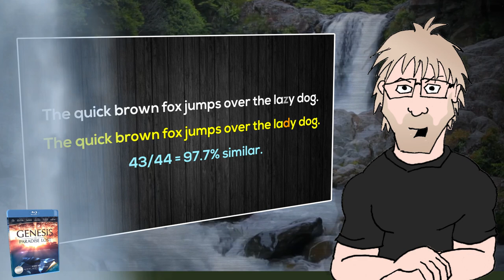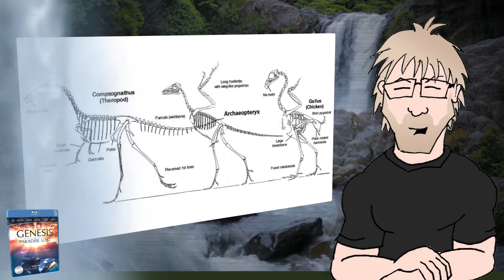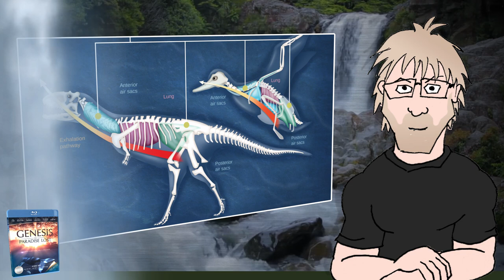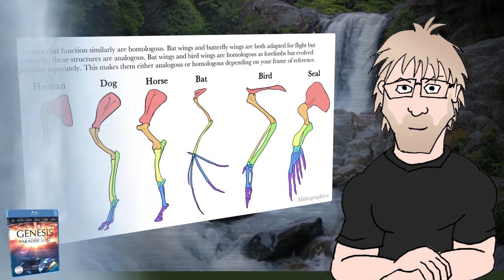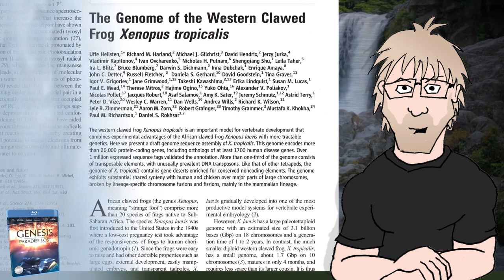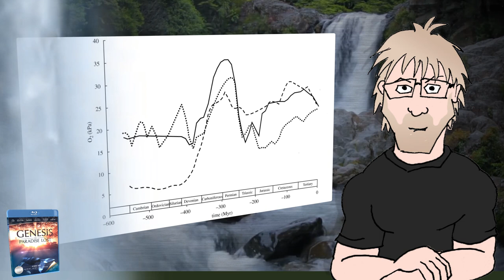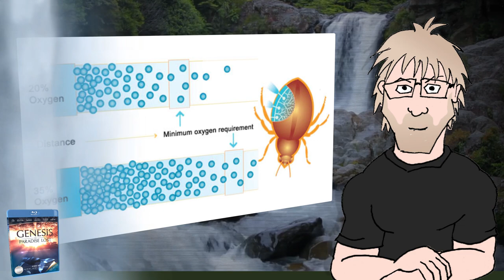Science of Genesis Paradise Lost FINALE - Part 12 Veggiesaurus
The Genesis Paradise Lost movie from Eric Hovind's Creation Today is available on home video around the world. The movie proudly declares a message of young earth creationism, using stunning visual effects and interviews with the likes of Bodie Hodge, Chad Hovind, Charles Jackson, Danny Faulkner, David Menton, Georgia Purdom, Jeremy Lyon, John Baumgardner, Ken Ham, Ray Comfort, Terry Mortenson, Tommy Mitchell, and Voddie Baucham.

As the movie is packed with scientific claims, but not enough screen time to go in-depth, this series will endeavor to go slowly through each claim and take a careful look at each and how it contributes to our view of God.

Part 12 looks at approximately 79 minute mark to the end of the movie.